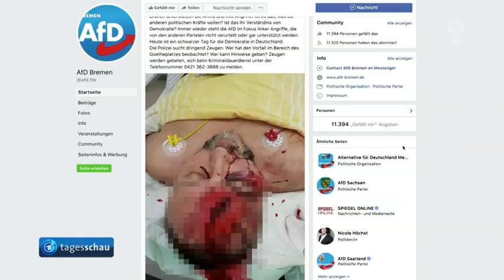frank magnitz (afd) ist bei rangelei in bremen ausgerutscht